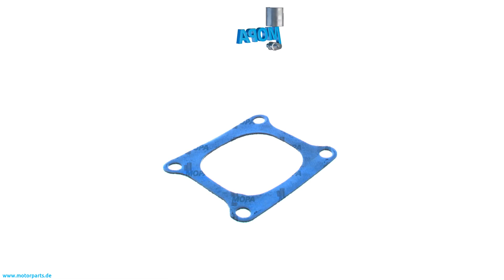5600980180 - MOPA GASKET suitable for MTU engines